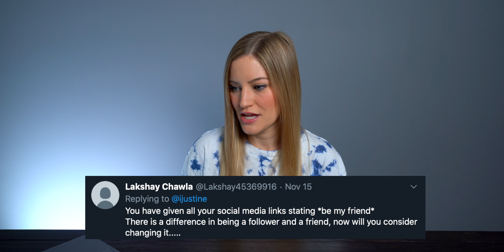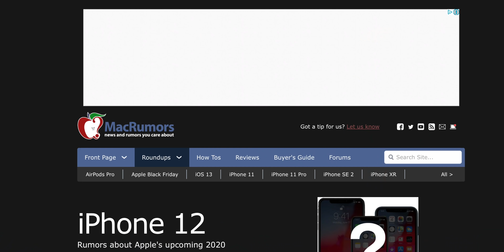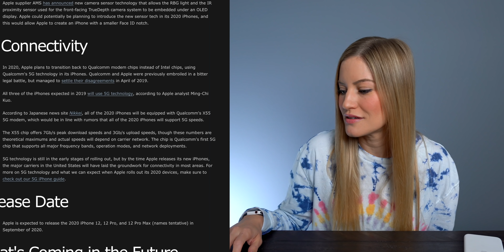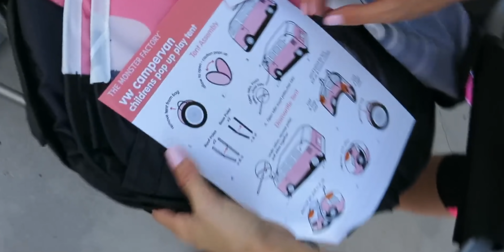Finally answering your questions...